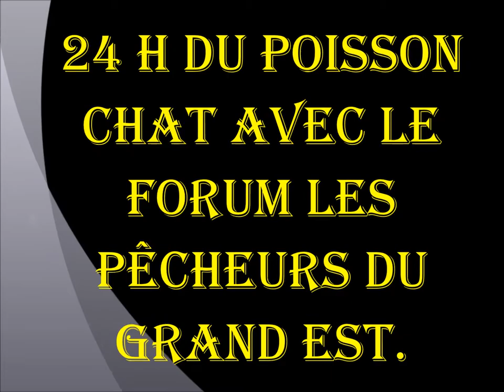24h du poisson chat